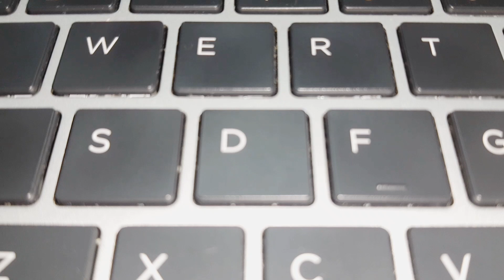Quick look at the Laptop Keyboard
THIS VIDEO EXPLAINS ABOUT THE KEYBOARD AND FUNCTIONS OF EACH KEY ON THE KEYBOARD.